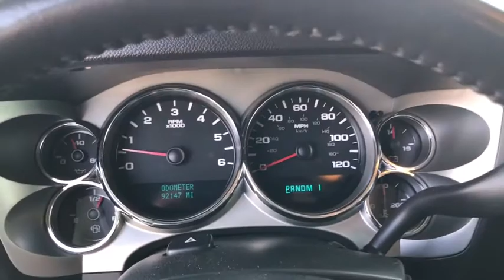2007 Chevrolet Silverado 3500HD Arlington Heights, Buffalo Grove, Des Plaines, Skokie, Glenview, IL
Graystone Metallic Used 2007 Chevrolet Silverado 3500HD available in Arlington Heights, Illinois at McGrath Arlington Kia. Servicing the Buffalo Grove, Des Plaines, Skokie, Glenview, IL area
2007 Chevrolet Silverado 3500HD LT - Stock#: P01491A - VIN#: 1GCHK39K07E519789

1400 E. Dundee rd

Chevrolet 2007 Silverado 3500HD LT 6-Speed Automatic, 4WD, Ebony Leather, **4x4!**, **CERTIFIED BY CARFAX - NO ACCIDENTS!**, **KEYLESS ENTRY**, **MP3 / IPOD COMPATIBLE!**, **OFF-ROAD SUSPENSION PACKAGE**, **POWER SEATS**, **REMOTE STARTER**, **SKID PLATE PACKAGE**, **SNOW PLOW PREP PACKAGE**, COMPASS.brMcGrath Arlington Kia is a full service Dealership. We proudly offer the highest quality New and Pre owned cars with the best value and this one is no exception.